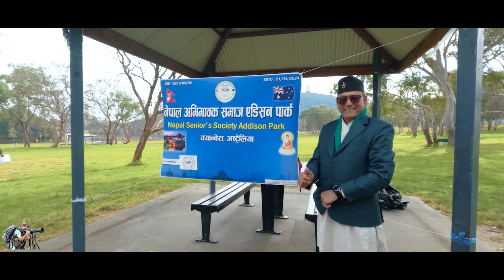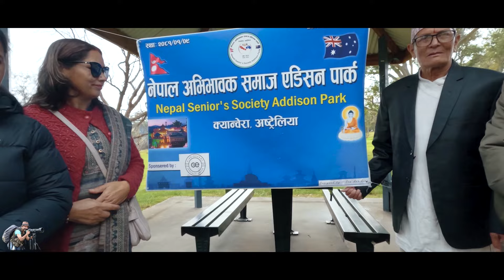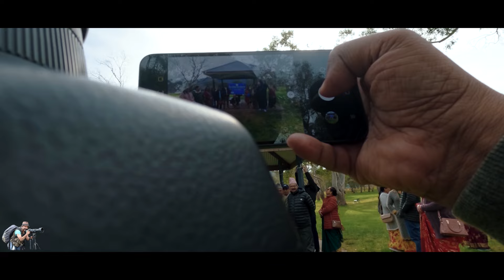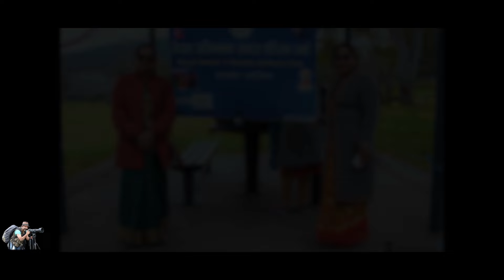अभिभावक बनभोज कार्यक्रम parent meet picnic Act Canberra Australia 25 may 2024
अस्ट्रेलिया को राज्धानी क्यान्बेरा स्थित NRN द्वारा आयोजित नेपाली अभिभावक भेट्घाट तथा बनभोज कर्यक्रम